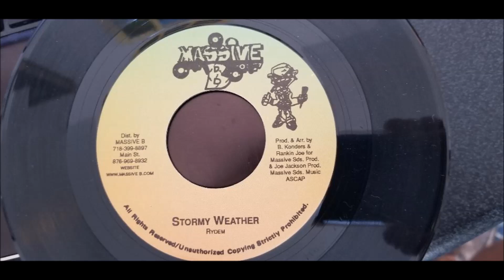Burro Banton - One For The Money - Massive B 7"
Burro Banton
One For The Money
Massive B 7"